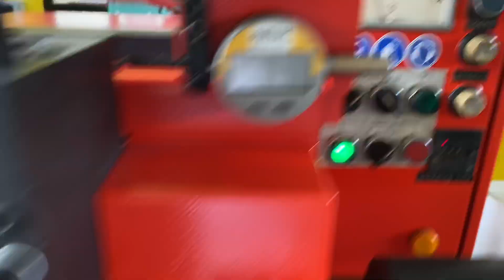Ideal BAS 065 band sa blades flash butt welding machine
Welder for blades with hydraulic clamping and pyrometer